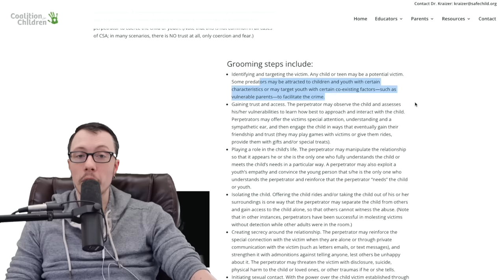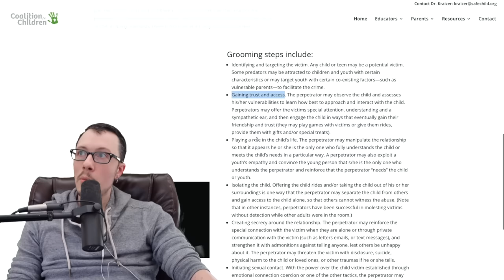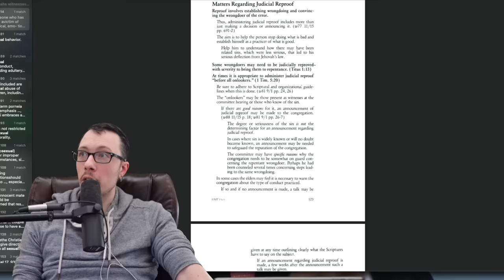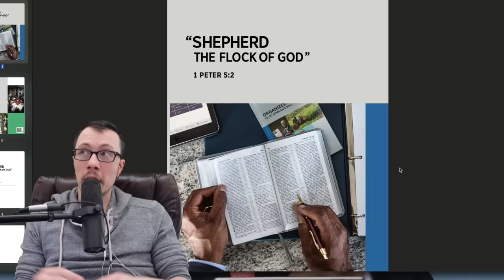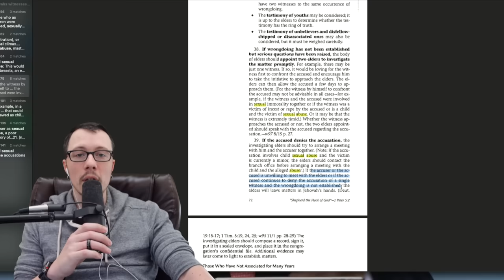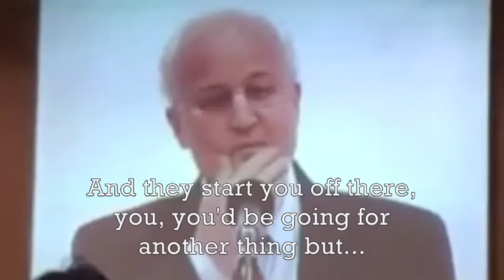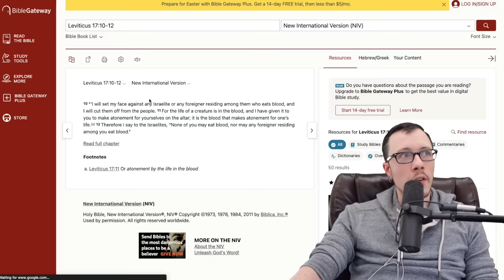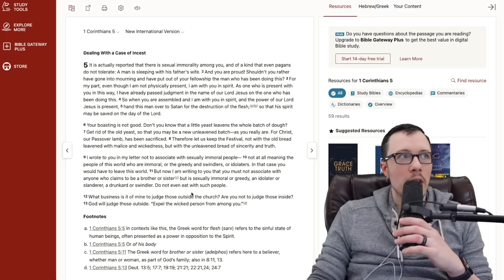Jehovahs Witnesses Response To Lawsuits Was BAD - Could It Get Worse Than This?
Jehovahs Witnesses have dealt with lawsuit after lawsuit in recent years over mishandling of CSA cases. Their response? to release a caleb and sophia video titled "Protect your children". That's right, they put the onus on the children to make sure they aren't taken advantage of. Then, they went on stage and complained that they were beign slandered by apostates. The absurdity reaches new levels.

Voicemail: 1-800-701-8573